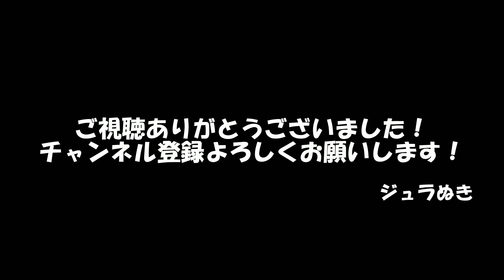合戸孝二が急性胃炎になった話